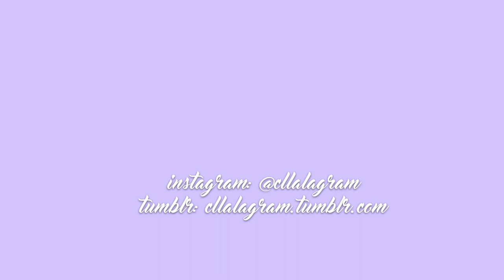June Favorites - Stationery | cllalagram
Hello! i decided to film my stationery favorites of the month!
sorry about the lighting/angles. i am still trying to figure out where to place my camera and tripod! I hope you enjoyed the video!

Products mentioned:
* Tombow fudenosuke - hard tip
* Pentel Fude Touch - Black
* Pilot Juice Pen (0.38) - Black
* Zebra Mildliners - Mild Gold, Mild Green, Mild Dark Blue
* Tombow Dual Brush Pen - #603